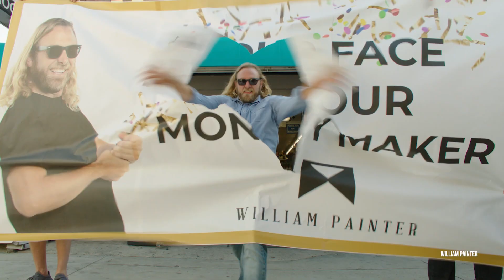OCKHAM Reel 2024 - Commercial Video Production in San Diego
OCKHAM is an award-winning video production company located in San Diego, CA.

With over 15 years of experience in the industry, we take your projects from simple to unforgettable.

We are a team of highly skilled Producers, Directors and Cinematographers that plan and execute goal-oriented video campaigns in order to raise awareness and build brand trust through targeted audience interactions.

Our services include high-level creative development, pre-production, production and post-production for live-action commercials.

We help brands become contagious on TV and social media by empowering their audience, engaging their users, and telling unique and authentic stories about them.

We create passionate fans, brand advocates, and customer loyalty. We turn your brand equity into website traffic, leads, and revenue.